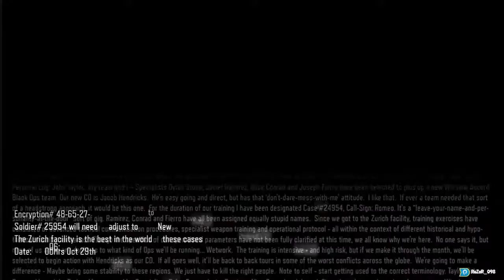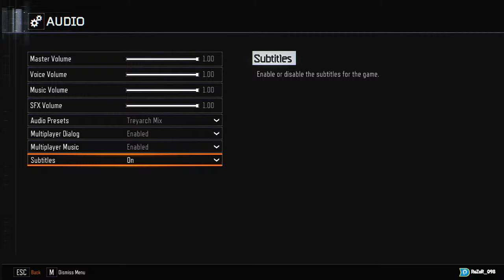CALL OF DUTY BLACK OPS III LIVE GAMEPLAY!!!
Call of Duty: Black Ops III is a 2015 first-person shooter video game, developed by Treyarch and published by Activision. It is the twelfth entry in the Call of Duty series and the sequel to the 2012 video game Call of Duty: Black Ops II. It was released on Microsoft Windows, PlayStation 4, and Xbox One on November 6, 2015. A feature-limited version developed by Beenox and Mercenary Technology that only supports multiplayer modes was released on PlayStation 3 and Xbox 360 and was also the final Call of Duty title released on those platforms.

MY PC SPECS:
CPU: RYZEN 3 2200G AT 3.5 GHZ
RAM: 16GB DDR4 (8X2) AT 2600MHZ
GPU: AMD RADEON VEGA 8
MOTHERBOARD: MSI A320 PRO VD/S V2
STORAGE: WD GREEN 240GB
SEAGATE 1TB BARACUDA